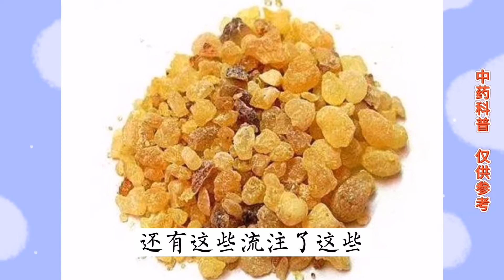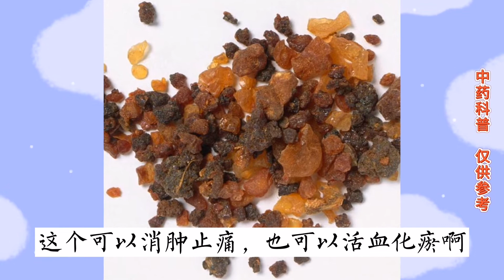中医中药知识普及-西黄丸，用于热毒壅结所致的痈疽疔毒，瘰疬流注，癌肿等病证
西黄丸，用于热毒壅结所致的痈疽疔毒，瘰疬流注，癌肿等病证